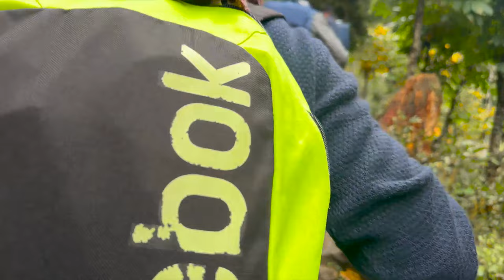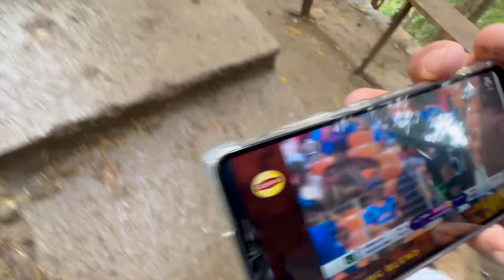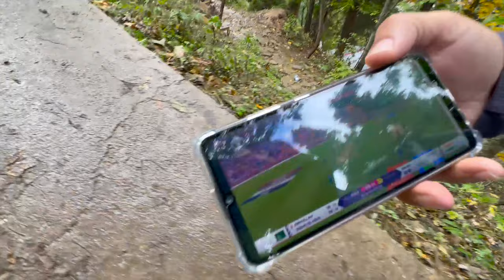TREKKING TO HEAVEN- ARANG KEL | Neelam Valley Pakistan |Kashmir Series | Ep-2 | ENG-SUBT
Join us on an unforgettable journey to the breathtaking landscapes of Kashmir, Sharda, and Neelam Valley as we embark on our graduation trip with close university friends. From the stunning lush green valleys to serene lakes and ancient ruins, this VLOG captures the essence of our adventure, filled with laughter, memories, and the natural beauty of Pakistan. Come along and experience the magic of Sharda and Neelam Valley through our eyes!